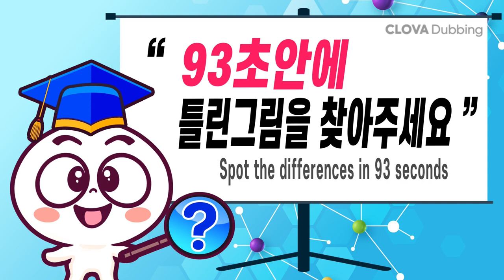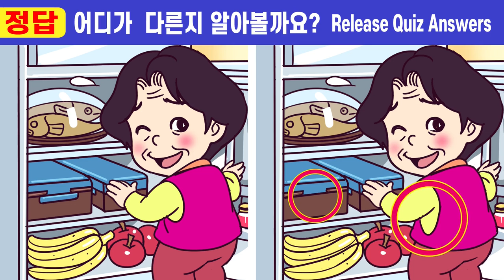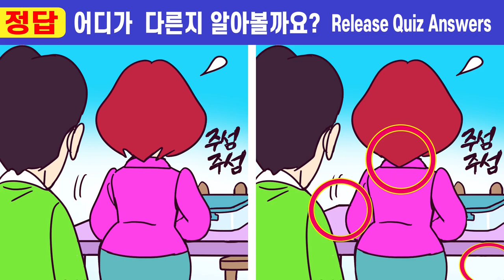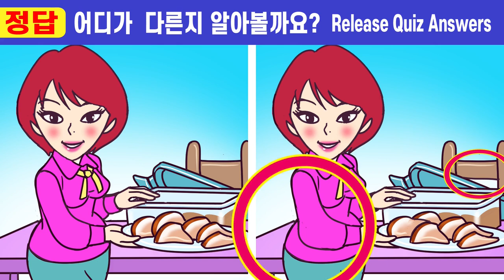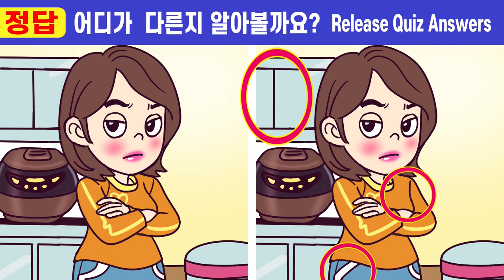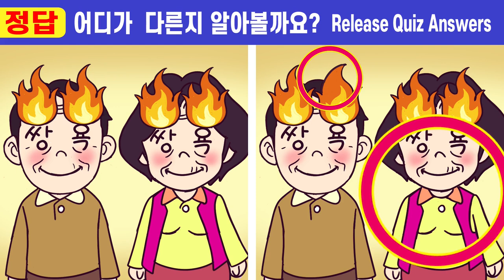😱집중력부족 99%가 못 찾는 차이점 3가지!ㅣ하루10분, 집중력쑥쑥 올리고 치매예방해요【틀린그림찾기/치매예방/두뇌운동】#300 오빠는 외로워 6화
00:00  인트로
00:19  게임1
02:01  게임1 정답 확인
02:14  게임2
03:57  게임2 정답 확인
04:10  게임3
05:52  게임3 정답 확인
06:05  게임4
07:47  게임4 정답 확인
08:01  게임5
09:43  게임5 정답 확인
10:00  최종 화면